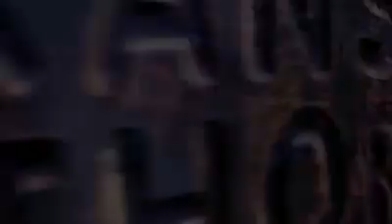The Orignal Spider Man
It's the most emotional scene of the entire spider man films. I love you neighborhood Spider Man.
I love how the people on the train are totally immune to momentum.